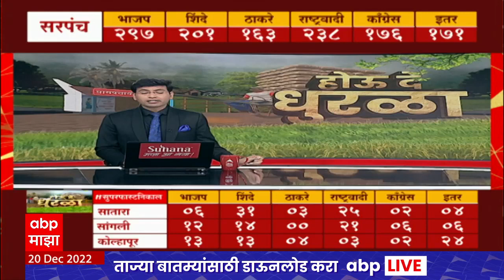Uddhav Thackeray PC : उद्धव ठाकरे यांची आज पत्रकार परिषद, कोणते मुद्दे मांडणार? सर्वांचं लक्ष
18 डिसेंबरला राज्यातील विविध जिल्ह्यांतील 7 हजार 751 ग्रामपंचायतींच्या (Maharashtra Gram Panchayat Election Result) सदस्यपदांसह थेट सरपंचपदाच्या सार्वत्रिक निवडणुकांसाठी मतदान झाले. या निवडणुकीच्या मतमोजणीला आज सकाळी 10 वाजता सुरूवात होणार आहे. दरम्यान, या निवडणुकीबाबत जरी उत्सुकता असली तरी राज्यातील (Maharashtra) अनेक ग्रामपंचायती, सरपंच आणि सदस्य याआधीच बिनविरोध निवडून आले आहेत. रविवारी या ग्रामपंचायतींसाठी मतदान पार पडलं. यात सरासरी 74 टक्के मतदान झालं. यंदा मुंबई आणि उपनगर वगळता इतर 34  जिल्ह्यातल्या एकूण 7 हजार 682 ग्रामपंचायतींसाठी निवडणूक जाहीर झाली. पण काही ठिकाणी बिनविरोध निवड झाल्यानं 7 हजार 135 ग्रामपंचायतीत रविवारी प्रत्यक्ष मतदान झालं. विशेष म्हणजे यावेळी ग्रामपंचायत सदस्यांसह थेट सरपंचपदासाठीही मतदान झालंय.